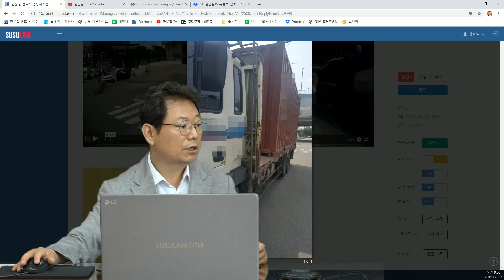1958회. 매너 없는 파란 트럭 마음껏 욕 좀 해 주세요~